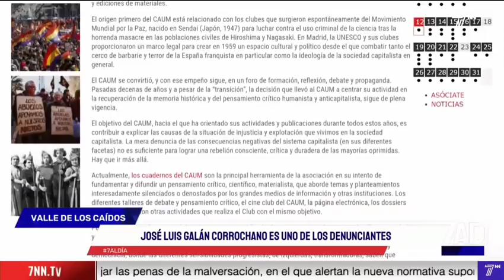EL PASADO ULTRA IZQUIERDISTA DE LOS DENUNCIANTES DE PRESUNTOS ABUSOS